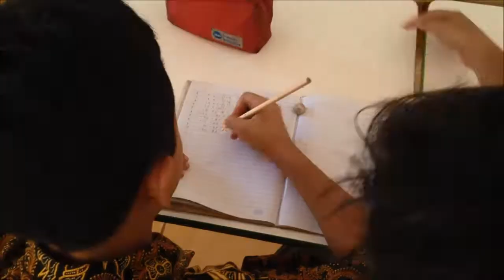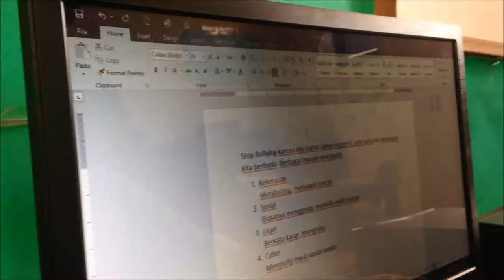Penyelamat Teman | Alif and The Gank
Sekolah Alam Bambu Item (SABIT)
Menebar Salam, Membangun Peradaban.

Kampung Bambu Item RT 01/09 Kel. BojongKulur, Kec. Gunung Puteri, Bogor, Indonesia 16969